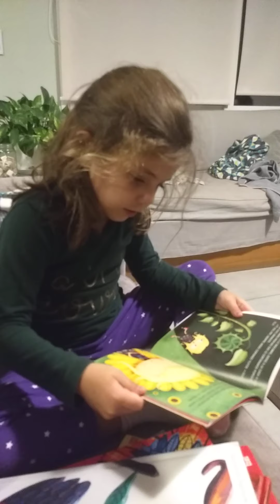Ema lee* "Celeste y el girasol"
De Mempo Giardinelli

* Interpretación libre (Ema tiene 4 y todavía no sabe leer)